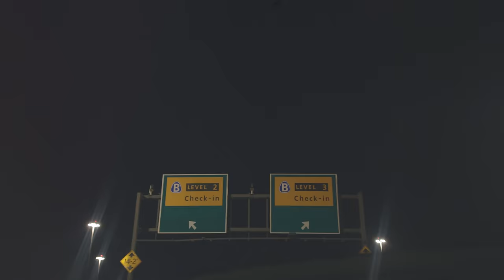Daniel Munoz - Always Mine (Official Music Video)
As Daniel continues to work on his upcoming project he decided to give you guys another music video.. Hope you all enjoy! You can find the rest of Daniels music and social media below!

Shot & directed by @Nimihendrix